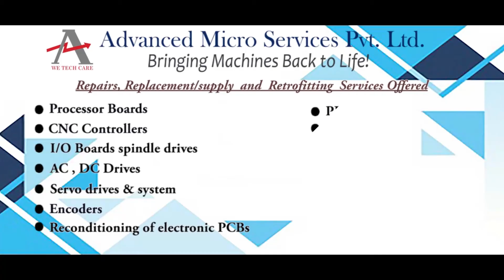SEW 31C055 503 4 00 Drive Repairs